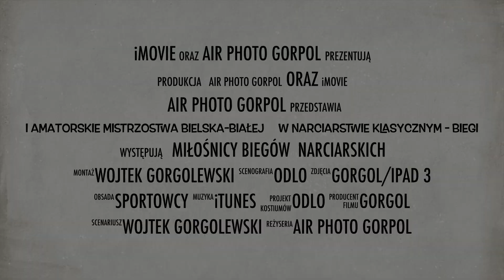I Otwarte Mistrzostwa Bielska-Białej w Amatorskich Biegach Narciarskich - Zwiastun.mov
24 lutego na lotnisku w Bielsku-Białej przy topniejącej w oczach pokrywie śniegu odbyły się Amatorskie Zawody. Startował ponad 80 uczestników. Zawody należy uznać za udane. Było sportowo, wesoło, zmagania zawodników były pełne poświęcenia. Wszystko zostało nagrodzone medalami, dyplomami, pamiątkami i gorącą i smaczną grochówką.